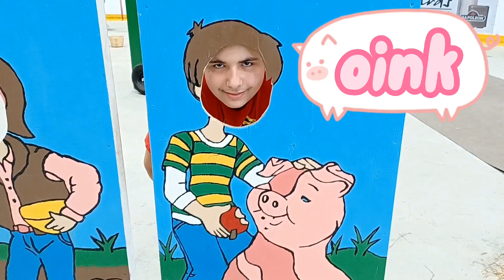Oink 🐖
good times